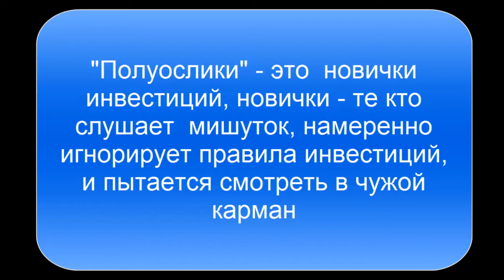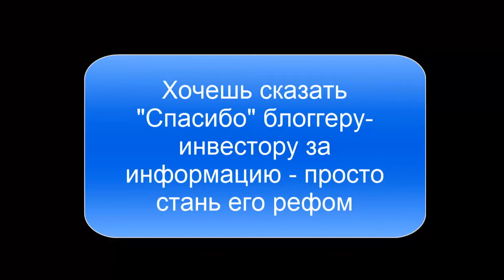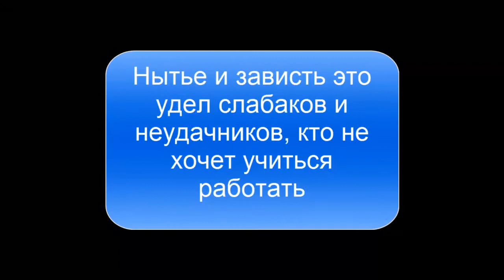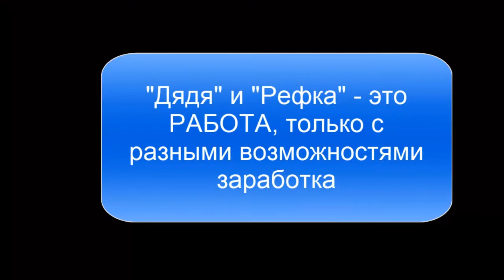Xatik + Alekz живая третья передача про инвестиции в интернете от бывалых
Xatik + Alekz живая третья передача про инвестиции в интернете от бывалых, о "халявщиках", "завистниках", "слабаках",  "негативщиках" и "скамах".
1. Не ной.
2. Учи правила инвестиций.
3. Не завидуй.
4. Всегда думай своей головой.